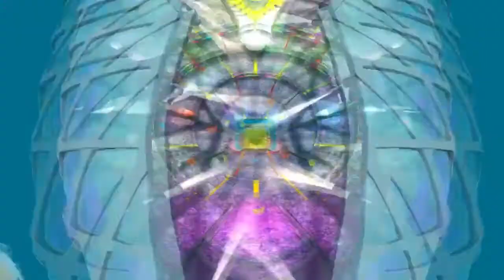Adventure Time - Superstar Soccer - Adventure Time Games